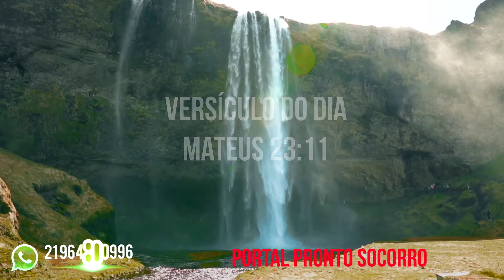Versículo do DIA Mateus 23:11 - 14/04/2021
Mateus 23:11 - 14/04/2021
"Mas o maior dentre vós será vosso servo."
Palavra chave: vosso servo